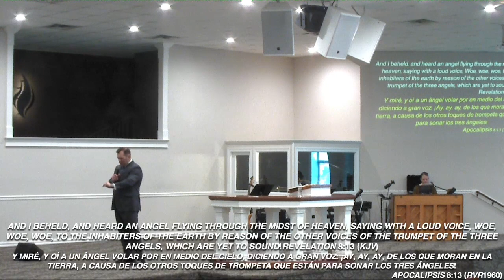"Mercy for a Covenant" -Pastor M. Julien Ryder 1/7/24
Souls Harbor UPC Sunday AM Service